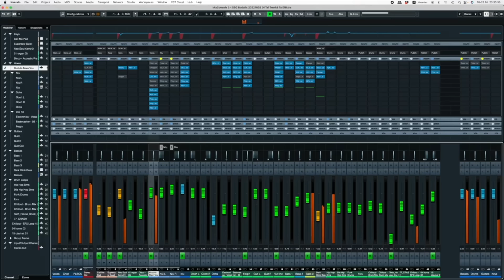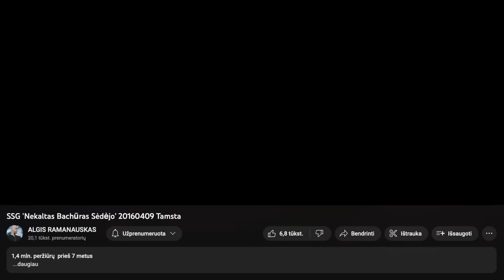Lengvai su Timūru: Algis Ramanauskas [VIEŠA VERSIJA]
Pirmas Timūro kanalo svečias - Algis Ramanauskas.
Tai geras mano bičiulis, Lietuvos popkultūros legenda, įtakingas visuomenės veikėjas, mecenatas ir vizionierius. Kalbamės apie praeitį, dabartį ir ateitį.